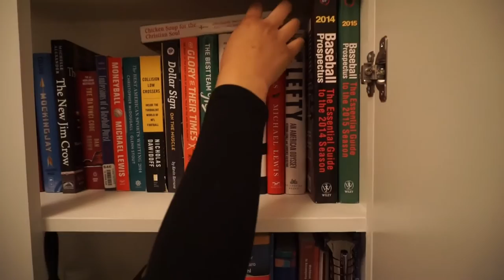Best Breakfast Ever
MUSIC
   "Zen Valley" by Josh Kirsch

   "One More Chance" by Otis McDonald